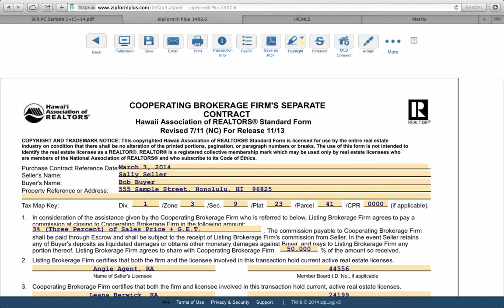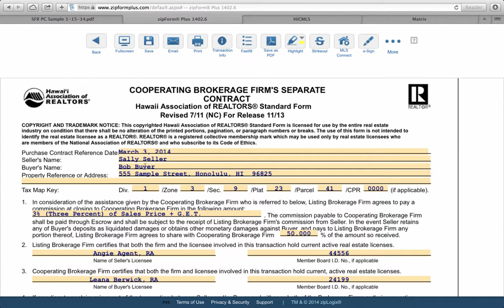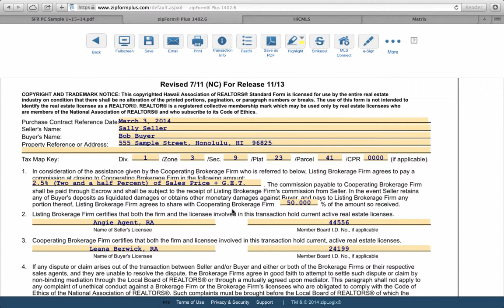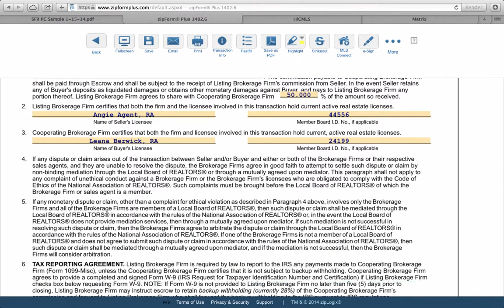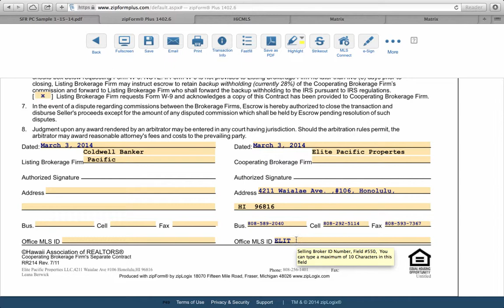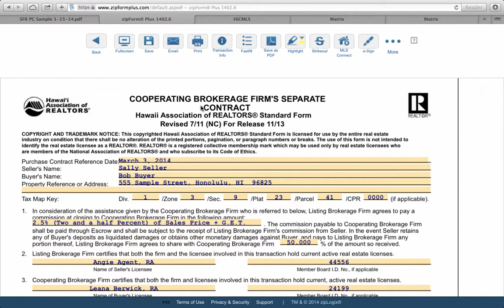Cooperating Broker Agreement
This video covers filling out the Cooperating Broker Agreement.